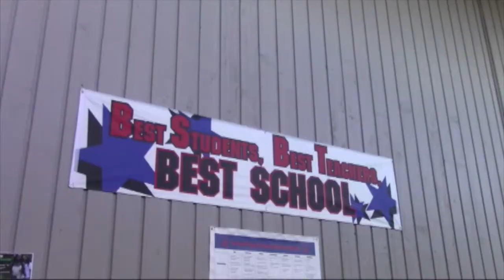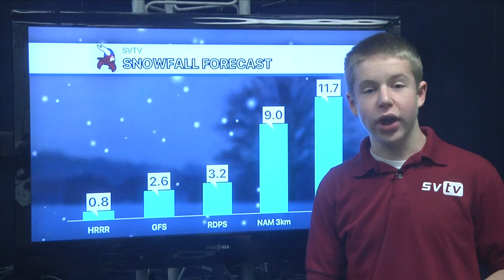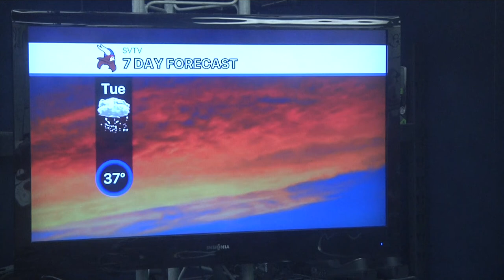1-18-19 SVTV Daily News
Anchor: Ali
Weather: Josh